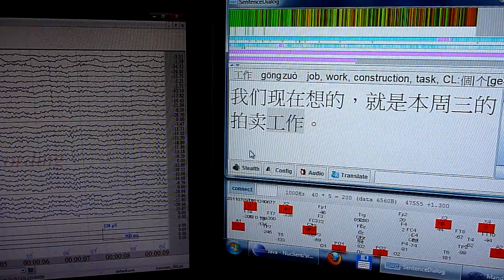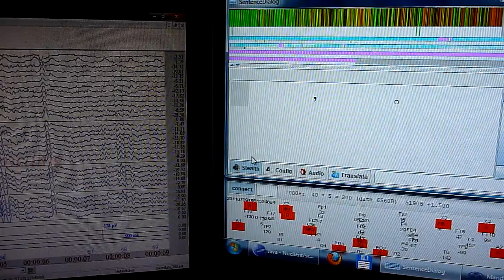Mandarin Sentences with electroencephalogram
Audio playback in sync with Acquire 4.5 by Neuroscan. Trigger sent via lpt port.